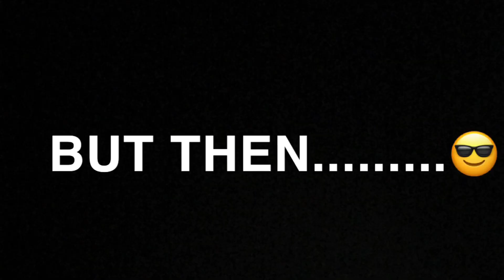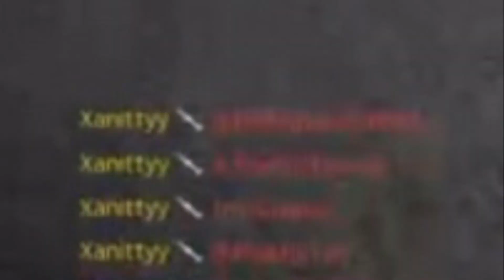COMEBACK SZN🥶 (COD COLD WAR)